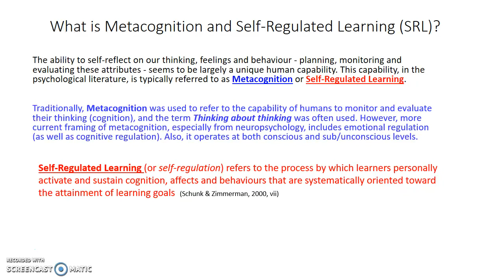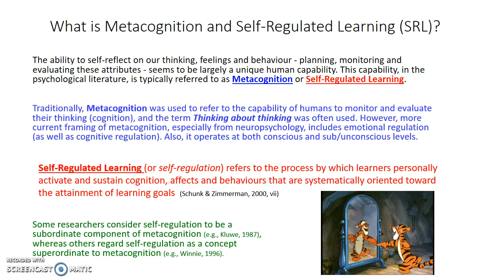Defining Metacognition & Self-Regulated Learning